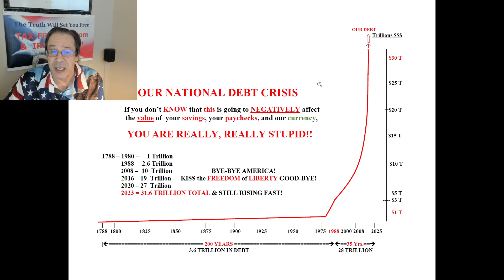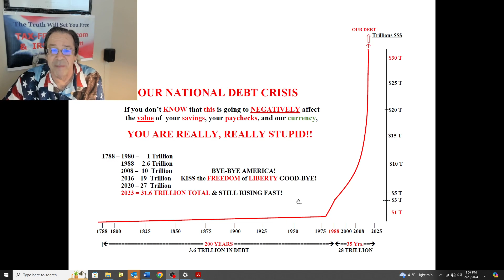Our DEBT CRISIS depicted SO you'll "get it", - As GOES the CURRENCY, so GOES the FATE of the NATION!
Our Nation's DEBT CRISIS clearly depicted in a way that makes it easy to understand what's happening, SO that YOU will "GET IT"; - together with a little history; - As GOES the CURRENCY, so GOES the FATE of the NATION